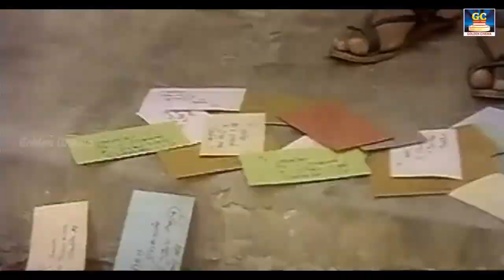தம்பி கொஞ்சம் நில்லுப்பா | Thambi Konjam Nilluppa | Rasigan | Vijay | Sanghavi | Deva | Vaali | HD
படம் : ரசிகன்
இசை, பாடியவர் : தேவா
வரிகள் : வாலி

தம்பி கொஞ்சம் நில்லுப்பா
தப்பு இருந்த சொல்லுப்பா
காதல் என்ன சாமி குத்தமா
சாமி கூட இல்ல சுத்தமா

Golden Cinemas